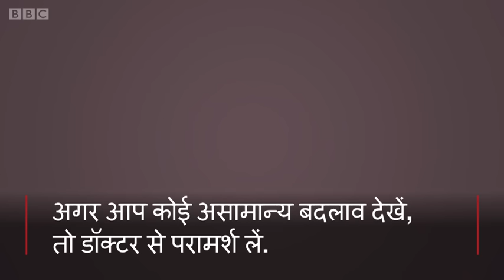How To Recognise 12 Symptoms of Breast Cancer : BBC Duniya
कैंसर की बीमारियों में स्तन कैंसर सबसे बड़ी समस्या है. ब्रिटेन में हर 10 मिनट में एक स्तन कैंसर का मामला सामने आता है, जिसमें लगभग सभी महिलाएं ही होती हैं. इन 12 लक्षणों से आप स्तन कैंसर को लेकर सचेत हो सकते हैं.